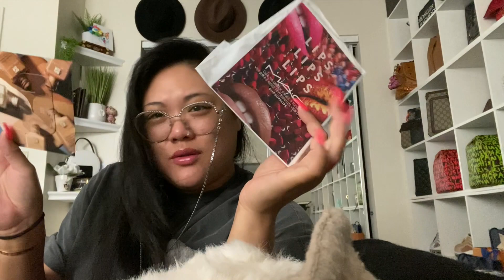VLOG 08 - REVEALING CHANEL EARRINGS, NORDSTROM SALE & DOING MY NAILS! | RICHELLE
hello!
here’s another home vlog for you guys! I’ve just been very chatty lately and this doesn’t cover much but a time-lapse of how I do my nails and unboxing some online shopping from the nordstrom anniversary sale & a pair of chanel earrings I’ve been lusting over for some time! Is there anything else you would like to see from me? lmk in the comments below!

thank you; you guys are the ELLEST!

♥ ℝ.

. 𝓼 𝓮 𝓷 𝓭  𝓾 𝓼  ♥  𝓷 𝓸 𝓽 𝓮 𝓼
richelle k.
4725 bougainville dr
263 pmb

_ 𝕚 𝕟 𝕤 𝕥 𝕒 𝕘 𝕣 𝕒 𝕞 : @rich.elle | @theellestcom
🄸🄶  𝕤 𝕙 𝕠 𝕡   𝕞 𝕪   𝕔 𝕝 𝕠 𝕤 𝕖 𝕥 : @ellestcollective
🄸🄶  𝕞 𝕚 𝕝 𝕝 𝕚 𝕖   𝕞 𝕠 𝕟 𝕤 𝕥 𝕖 𝕣 : @milliekogithecorgi

_ balenciaga shirt - (similar)
_ lululemon shorts

𝕓 𝕠 𝕥 𝕥 𝕠 𝕞 :
_ levi’s - (similar & sale!)
𝕒 𝕔 𝕔 𝕖 𝕤 𝕤 𝕠 𝕣 𝕚 𝕖 𝕤 :
_ 𝕓 𝕣 𝕒 𝕔 𝕖 𝕝 𝕖 𝕥 ( 𝕤 )
_ 𝕖 𝕒 𝕣 𝕣 𝕚 𝕟 𝕘 𝕤 : (get $10 off using code “RICHELLE10”)
_ 𝕘 𝕝 𝕒 𝕤 𝕤 𝕖 𝕤 with replaced lenses

𝕗 𝕒 𝕔 𝕖 :
_ 𝕙𝕚𝕘𝕙𝕝𝕚𝕘𝕙𝕥𝕖𝕣: (similar & want)
(another fave)

𝕖 𝕪 𝕖 𝕤 :
_ 𝕖𝕪𝕖𝕓𝕣𝕠𝕨𝕤: (similar)
_ 𝕞𝕒𝕤𝕔𝕒𝕣𝕒 𝕓𝕒𝕤𝕖
_ 𝕝𝕚𝕢𝕦𝕚𝕕 𝕝𝕚𝕟𝕖𝕣

𝕝 𝕚 𝕡 𝕤 :
_ 𝕝𝕚𝕡 𝕡𝕖𝕟𝕔𝕚𝕝

𝕓 𝕠 𝕕 𝕪  & 𝕙 𝕒 𝕚 𝕣 :
_ 𝕙𝕒𝕟𝕕 𝕔𝕣𝕖𝕒𝕞

. 𝓹 𝓪 𝓻 𝓽 𝓷 𝓮 𝓻 𝓼
_ I’m a Monat market partner.

_ 𝕔 𝕒 𝕞 𝕖 𝕣 𝕒 : (newer model)
_ 𝕥 𝕣 𝕚 𝕡 𝕠 𝕕
_ 𝕣 𝕚 𝕟 𝕘 𝕝 𝕚 𝕘 𝕙 𝕥 : (similar)